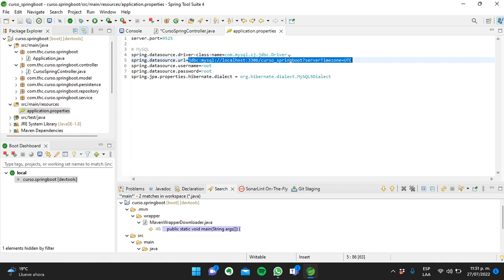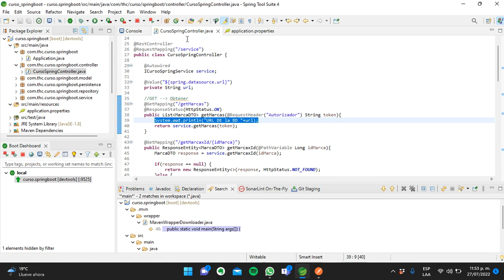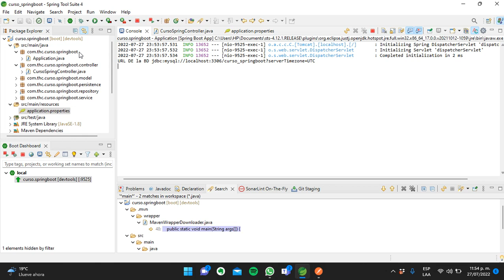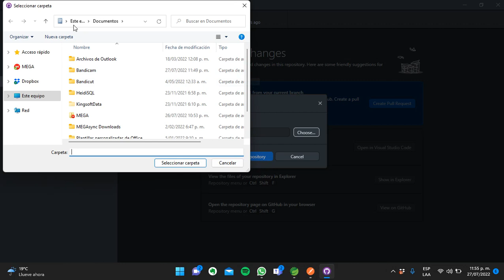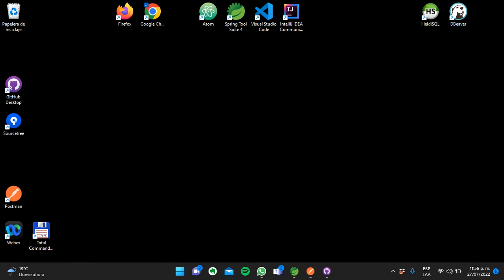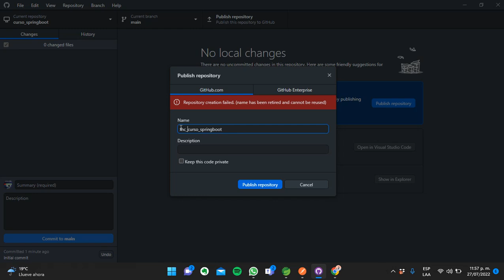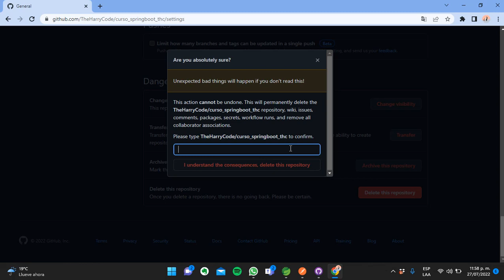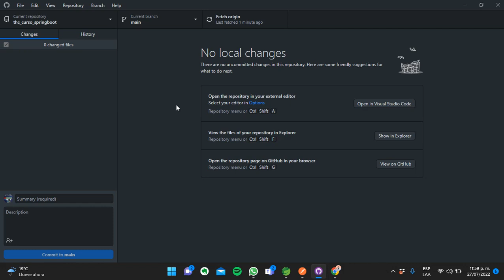Curso Java - SpringBoot | Como Obtener y Usar Los Valores del application.properties Usando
🧰 Principales Herramientas de Desarrollo Para Java⤵️

🧰 *Herramientas Para Consumir Servicios (APIs)*⤵️
🕵️‍♂️ *Postman*

🧰 *Complementos para mejorar el Desarrollo en Java*⤵️
⚙️ *Spring Boot*

☕ *Descarga e Inslación de Versión JDK y JRE de Java*⤵️